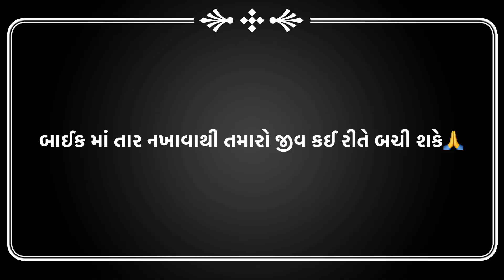ઉતરાયણમાં બાઈક પર તાર ફરજીયાત લગાવવો નકર તમારો જીવ જઈ શકે😳 | Kite Festival 2023 @thesuratmedia